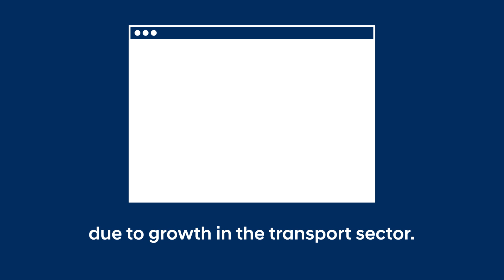[H2 Acceleration] Rising Tide / [تسارع الهيدروجين النظيف] موجة متنامية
Countries around the world are creating a cleaner future by investing more in hydrogen. This rising tide is making a hydrogen-powered future a reality.

تعمل الدول من حول العالم على مضافرة الجهود من أجل مستقبل أكثر استدامة وذلك من خلال الاستثمار في طاقة الهيدروجين. يساهم تنامي هذه الموجة بتحويل فكرة مستقبل مدعوم بطاقة الهيدروجين النظيفة، إلى واقع.